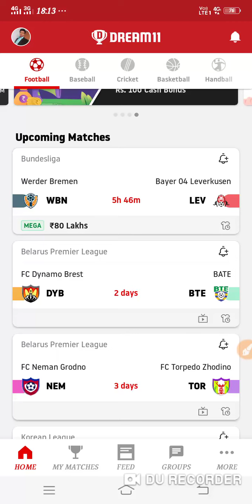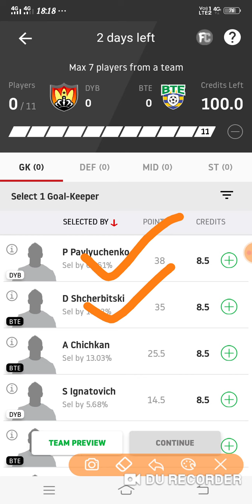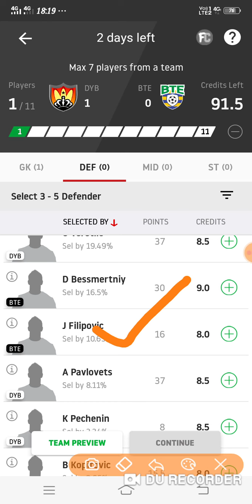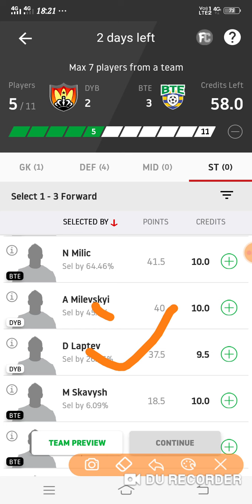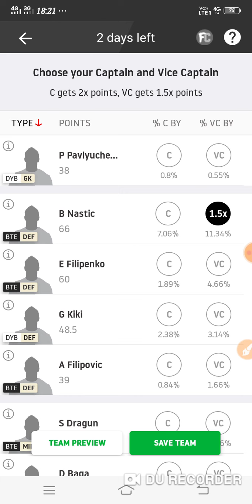DYB vs BTE DREAM11 TEAM FOOTBALL FULL PREDICTION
Feel the excitement of fantasy sports with League11.

REFER CODE.    3pqijwk667

Fantasy Sports me best app
Earn ₹ 100 bonus with refer code 0M6E6VZAJ0
50000+ winners daily, more than 20 lakh monthly winners __________________________________________ Friends players in this video are the safe and confirm to play in this match according to my prediction and knowledge but last decision will be of the team management and Captain. Friends you can change the captain and vice captain in grand leagues and safe league also.